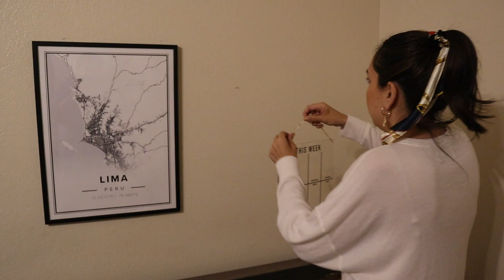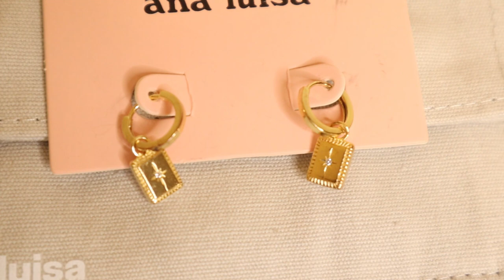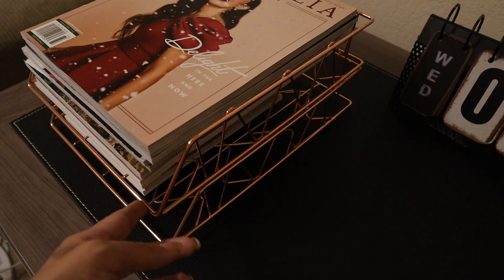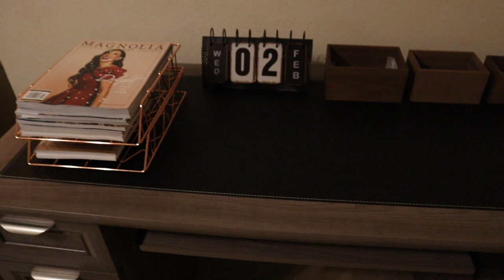New Clean And Organize With Me 2022 | Extreme Cleaning Motivation!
Hi everyone! Here I share with you some cleaning motivation so let's clean and organize together!

I know you’ll LOVE them!

ABOUT ME